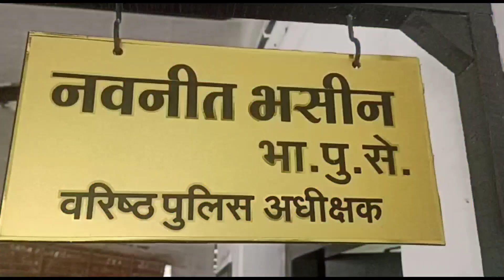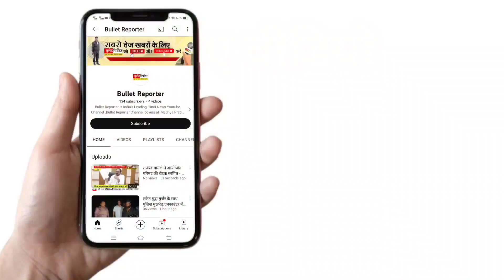रीवा से खबर/रीवा जिले के लोर थाना क्षेत्र अंतर्गत युवती को धमकी देकर दुष्कर्म